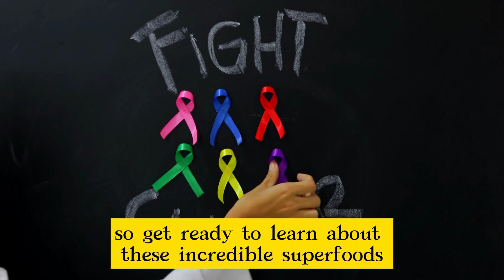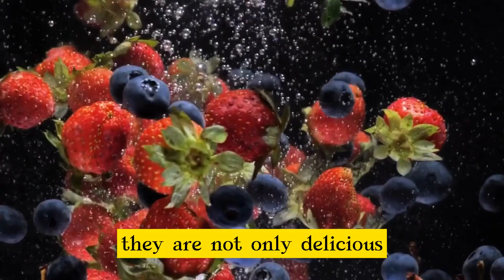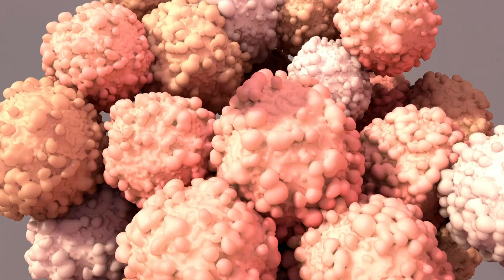"Top 5 Cancer-Fighting Foods You Need to Eat Now!"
In this video, we're bringing you the ultimate compilation of the most effective cancer-fighting foods to naturally boost your health. These Top 5 Cancer-Fighting Foods have been scientifically proven to provide exceptional benefits in fighting cancer cells and enhancing your overall well-being.

"Discover the top 5 cancer-fighting foods that can help you boost your health naturally! In this video, we'll explore the incredible benefits of these superfoods and how they can help you prevent cancer and maintain a healthy lifestyle. 🥦🍇🥑👍"

1. Broccoli - Discover why this cruciferous vegetable packs a powerful punch when it comes to cancer prevention. Loaded with antioxidants and anti-inflammatory compounds, broccoli helps neutralize harmful toxins and supports a healthy immune system.

2. Berries - Learn about the wide array of cancer-fighting properties found in different types of berries such as strawberries, blueberries, and raspberries. These delicious fruits are packed with essential vitamins, fiber, and antioxidants that aid in fighting against cancer growth.

3. Garlic - Uncover the secret behind the cancer-fighting abilities of this remarkable ingredient. Garlic contains sulfur compounds that possess anti-cancer properties, and it has been linked to reducing the risk of several types of cancer, including colorectal and stomach cancer.

4. Power of leafy greens - Spinach, kale, and Swiss chard are rich in vitamins, minerals, and fiber. They also contain chlorophyll, which has been associated with cancer-fighting properties. Incorporating leafy greens into your meals can be as easy as adding them to salads, soups, or sautéing them with some garlic for a nutritious side dish."

5. Green Tea - Discover the incredible health benefits of this ancient beverage, particularly in cancer prevention. Loaded with polyphenols, green tea possesses potent antioxidant properties that fight free radicals and help inhibit the growth of cancerous cells.

By incorporating these Top 5 Cancer-Fighting Foods into your diet, you can strengthen your body's natural defenses against cancer and promote optimal well-being. Join us in this enlightening journey towards a healthier, cancer-free life!